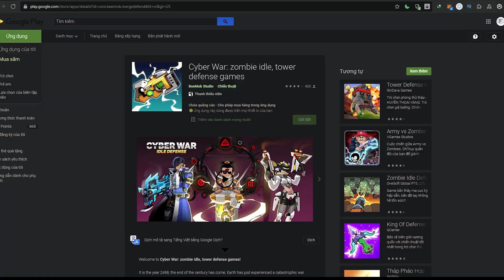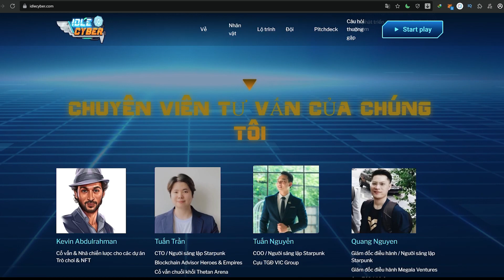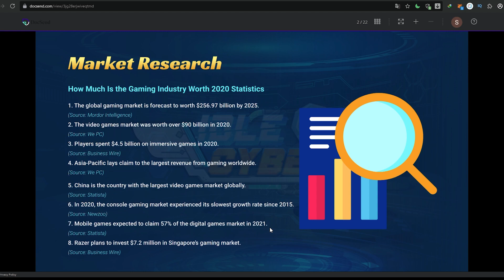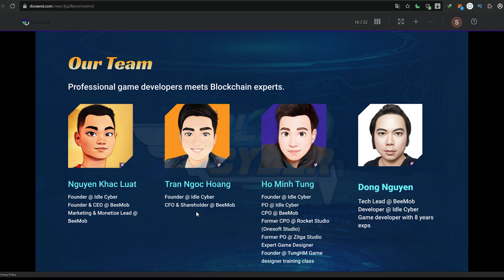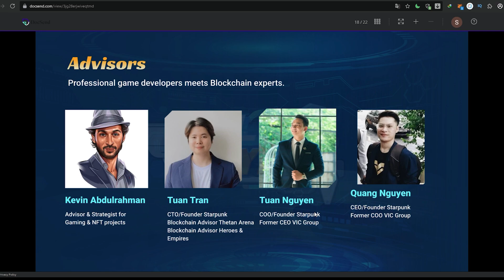IDLE CYBER | DỰ ÁN KIẾM TIỀN NHÀN RỖI | NFT GAMES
✌️ Chào mọi người đến với kênh của PhanTom !
- PTom Gaming là nơi mình chia sẻ các video hữu ích, mang lại kiến thức và thông tin nhanh nhất về game NFT và những thứ liên quan đến các tựa game.
- PTom Gaming sẽ là nơi chia sẻ các trải nghiệm của mình về tất cả các tựa games Play-To-Earn đang hot nhất và mới nhất trên thị trường cho cộng đồng. Anh em nhớ xem và để lại những nhận xét hoặc bài học để giúp kênh mang lại những thông tin bổ ích nhằm phát triển hơn nữa nhé!!
- Kết nối với mình ở các kênh khác để tương tác thêm nha:
❗️NOTE:
- PTom Gaming không phải là đơn vị tư vấn tài chính và sẽ không chịu bất kỳ trách nhiệm nào liên quan đến việc đầu tư của bạn
Những thông tin được chia sẻ trên kênh PTom Gaming đều dựa trên quan điểm cá nhân sau khi nghiên cứu kỹ lưỡng. Tất cả vì mục đích thông tin và không được xem là lời khuyên đầu tư, đầu tư điện tử là đầu tư mạo hiểm, bạn hãy tìm hiểu trước khi đưa ra quyết định đầu tư.